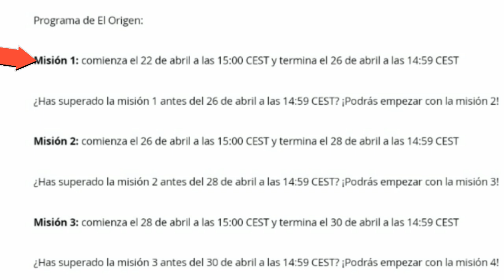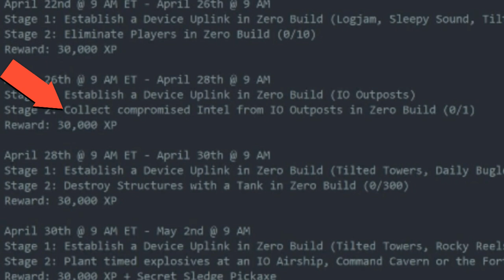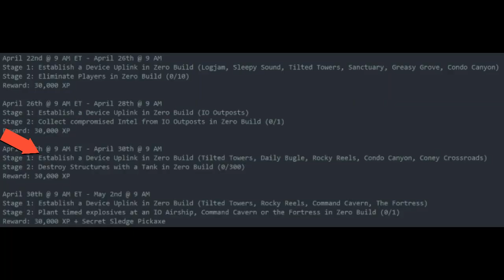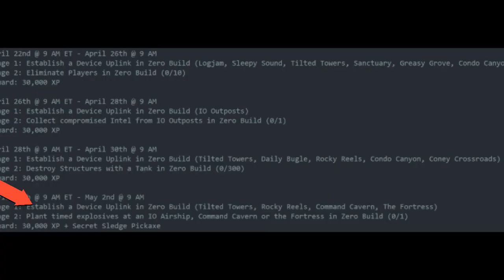Como COMPLETAR TODAS las MISIONES de *OPERACIONES ENCUBIERTAS* en FORTNITE Temporada 2 (Pico GRATIS)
CODIGO Roessyt
Guia Completa y Facil. Como COmpletar todos las misiones/desafios de Operaciones Encubiertas en Fortnite BAttle Royale Temporada 2 Capitulo 3. How to complete all Covert Ops Quests in Fortnite season 2 chapter3. How to get free secret sledge pickaxe fortnite. Como COnseguir gratis el Pico Martillo Misterioso en Fortnite Battle Royale Temporada 2 Capitulo 3. Misiones o Desafios Operaciones Encubiertas Fortnite.

Misión 1: Elimina a Jugadores en Cero Construccion (0/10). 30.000 XP. Comienza el 22 de abril a las 15:00 CEST y termina el 26 de abril a las 14:59 CEST

¿Has superado la misión 1 antes del 26 de abril a las 14:59 CEST? ¡Podrás empezar con la misión 2!

Misión 2: Recupera un Dispositivo COmprometido en Algun Puesto de Avanzada de la OI (0/1). Comienza el 26 de abril a las 15:00 CEST y termina el 28 de abril a las 14:59 CEST

¿Has superado la misión 2 antes del 28 de abril a las 14:59 CEST? ¡Podrás empezar con la misión 3!

Misión 3: Destruye Estructuras con un Tanque (0/300). Comienza el 28 de abril a las 15:00 CEST y termina el 30 de abril a las 14:59 CEST

¿Has superado la misión 3 antes del 30 de abril a las 14:59 CEST? ¡Podrás empezar con la misión 4!

Misión 4: Coloca una Bomba de Tiempo en los Zepelins de la OI, Caverna de Control o la Fortaleza (0/3). Comienza el 30 de abril a las 15:00 CEST y termina el 2 de mayo a las 14:59 CEST

¿Has superado la misión 4 antes del 2 de mayo a las 14:59 CEST? ¡Habrás completado la operación! ¿Y cuál es tu recompensa? ¡El pico Martillo misterioso!